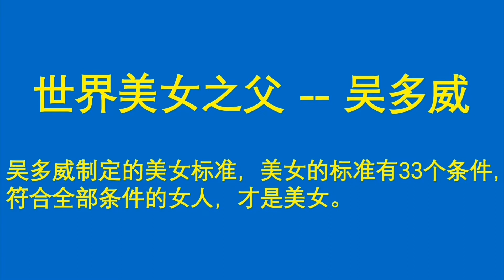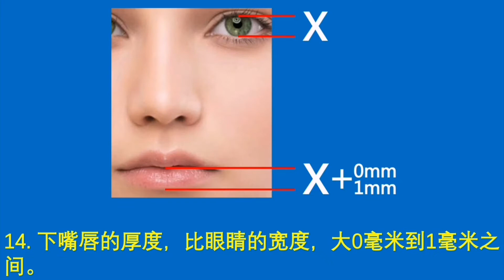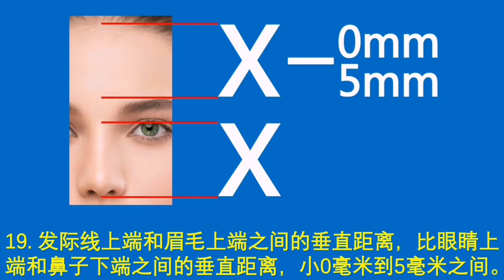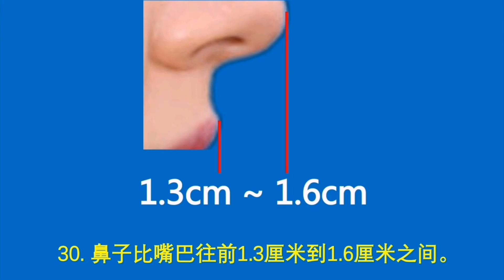最权威的美女标准